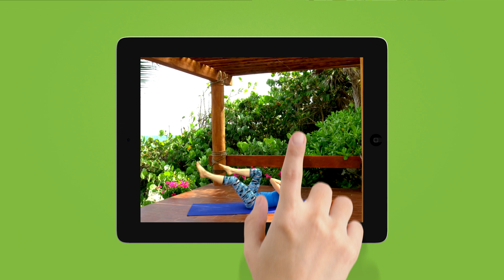AcaciaTV Sizzle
Check out AcaciaTV! Unlimited streaming fitness videos & support from trainers who will help you hit your fitness goals for only $6.99 a month! Visit us.acacia.tv to get started!